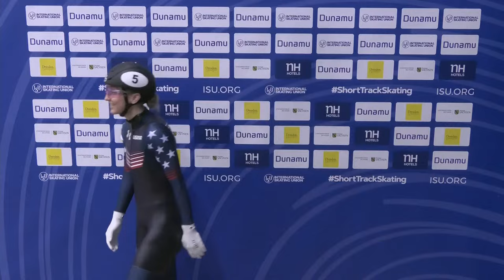LIVE | World Cup session | Dresden 2024